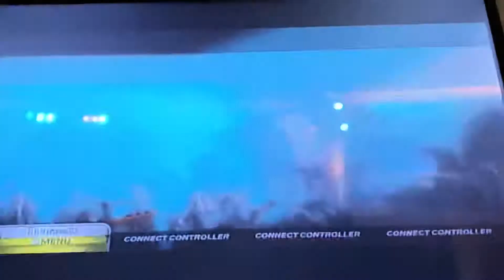[250 Subs Part 2] Stratosphere FC!!!!!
The annoying main riff, the fast strumming, the long drawn out return of the main riff, and the outro makes this a really annoying fc!